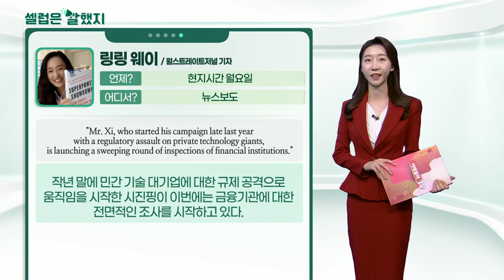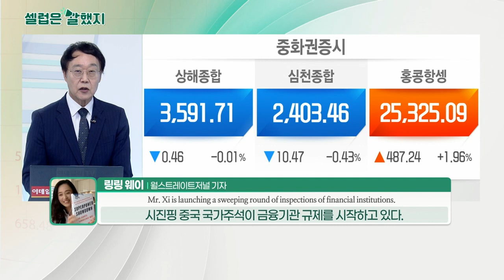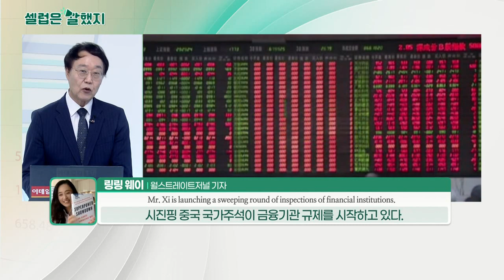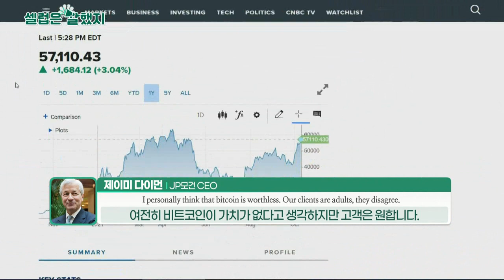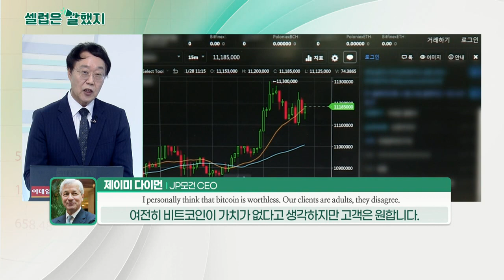링링 웨이(월스트레이트저널 기자), 페터 프레데릭슨(스웨덴 왕립과학원 경제학 분과 위원장), 제이미 다이먼(JP모건 CEO)_셀럽은 말했지 (20211012)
링링_웨이(월스트레이트저널 기자) / 뉴스 보도
"Mr. Xi, who started his campaign late last year with a regulatory assault on private technology giants, is launching a sweeping round of inspections of financial institutions."
작년 말에 민간 기술 대기업에 대한 규제 공격으로 움직임을 시작한 시진핑이 이번에는 금융기관에 대한 전면적인 조사를 시작하고 있다.

페터_프레데릭슨(스웨덴 왕립과학원 경제학 분과 위원장) / 스웨덴 왕립과학원
"David Card, Joshua D. Angrist, Guido W. Imbens." Their research has substantially improved
our ability to answer key causal questions, which has been of great benefit to society.
노벨경제학 수상자 : 데이비드 카드, 조슈아 앵그리스트, 귀도 임벤스 그들의 연구는 사회에 큰 도움이 되는 주요 인과 관계 질문에 대답할 수 있는 우리의 능력을 상당히 향상시켰습니다.

제이미_다이먼(JP모건 CEO) / 국제금융연구소 콘퍼런스
"I personally think that bitcoin is worthless. I don’t think you should smoke cigarettes, either."
개인적으로 비트코인은 가치가 없다고 생각합니다. 저는 담배도 피우면 안 된다고 생각합니다.

"Our clients are adults, they disagree. So if they want to have access to buy or sell bitcoin, we can give them legitimate, as clean as possible, access."
우리 고객은 성인이고 동의하지 않습니다. 따라서 그들이 비트코인을 사고팔 권한을 갖고 싶다면 우리는 합법적이고 깨끗한 액세스 권한을 부여할 수 있습니다.